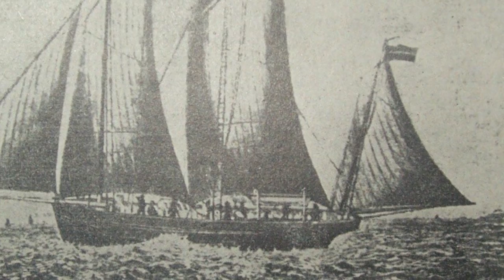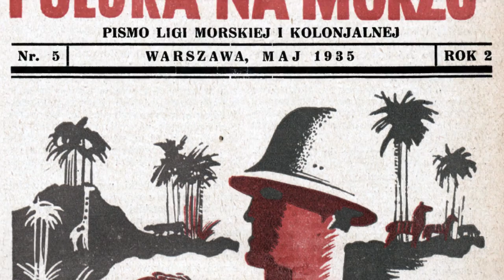POLSKA POTĘGĄ KOLONIALNĄ?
Rzeczpospolita Obojga Narodów była państwem potężnym, jednym z najsilniejszych w Europie. Jednak nigdy nie stała się mocarstwem kolonialnym. Nasi przodkowie rzadko kiedy interesowali się zamorskimi krainami. Polskie galeony nie pływały po oceanach, a polscy odkrywcy, jeśli byli, to służyli obcym władcom. Czy to oznacza, że nigdy nie marzyliśmy o podboju Nowego Świata? Nie, wielu marzyło i chciało to robić – co więcej - pod biało-czerwonym sztandarem.